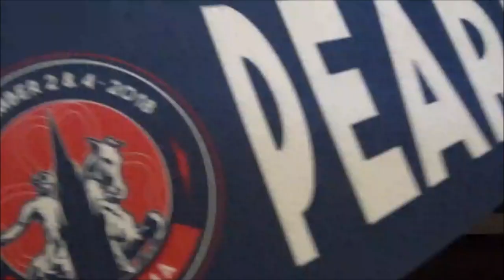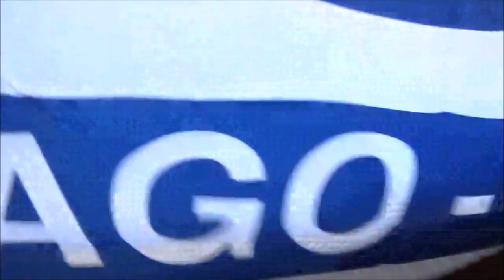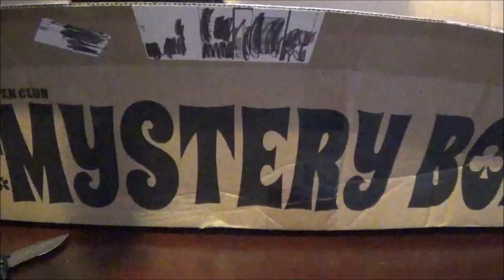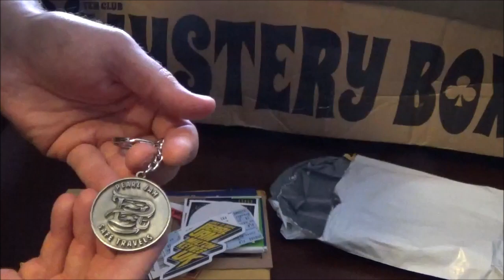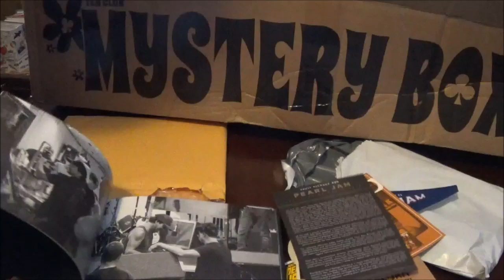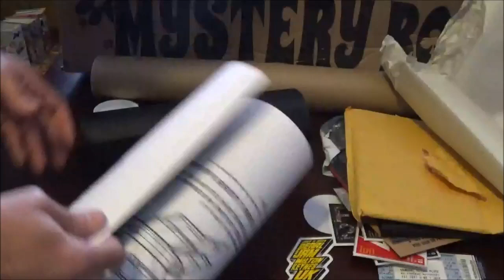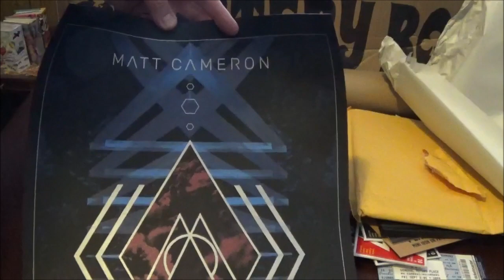Pearl Jam Mystery Box 2019 Unboxing: It’s My Merch In A Box!